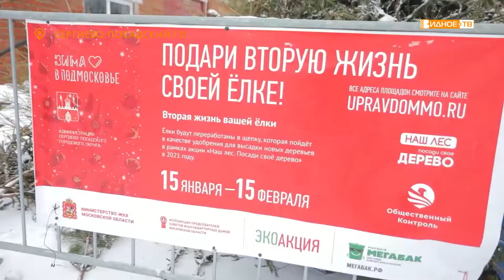«Вкусная елка» - вторая жизнь новогодних красавиц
За 2 недели с начала акции «Подари ёлке вторую жизнь», которая проходит по всему Подмосковью, уже собрано 22 тысячи хвойных деревьев, что в два раза больше прошлогоднего результата. О том, что происходит с ёлками на пунктах переработки и какие животные не прочь похрустеть иголками, наш следующий сюжет.